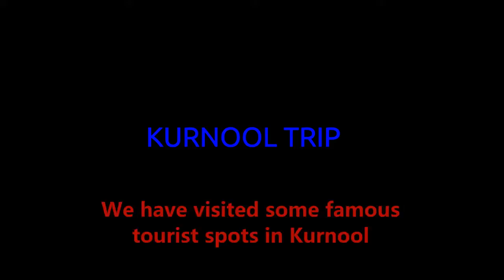Kurnool Travel Vlog | Yaganti | Belum Caves | Owk Resorvoir | Chowdeswari Temple | crazyydumplings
We have visited famous tourism places in Kurnool district, Andhra Pradesh.
Yaganti known for its scenic beauty
Belum Caves known for peculiar formations
Owk Resorvoir - pleasant atmosphere
Sri Chowdeswari Devi Temple

All of us dumplings enjoyed a lot and had a blast